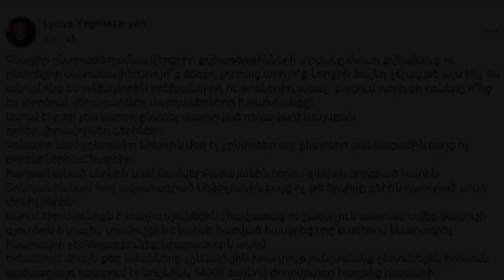Ստացվում է, որ «Հայաստան» և «Պատիվ ունեմ» դաշինքներն իրենք իրենց դեմ դիմում են ներկայացրել ՍԴ